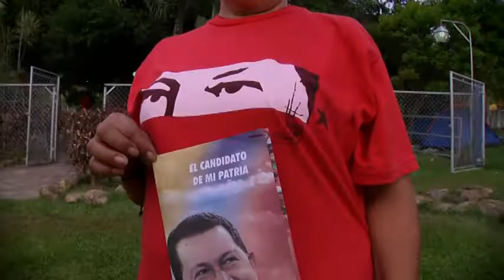Un Hombre llamado Pueblo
Hubo un hombre que dormía con los ojos abiertos.
El mejor guerrero debajo de la lluvia.
El más certero contra la oligarquía.
Que habló hasta con el viento.
Para que los pobres  caminaran por los cielos de Bolívar.
Un hombre de maíz en sus pasos de vida.
Que se marchó cantando para que no lloráramos.
Ahora se llama Patria.
Ahora se llama pueblo
ese hombre se llama Hugo Rafael Chávez Frías...
Hasta la victoria siempre presidente...
TE AMO Y TE AMARÉ...!
VIVIRÁS EN MI CORAZÓN
POR: Andrea Mavo Chávez
Video Realizado en el encuentro de facilitadores y facilitadoras de la Fundacion Infocentro.
Edo. Carabobo